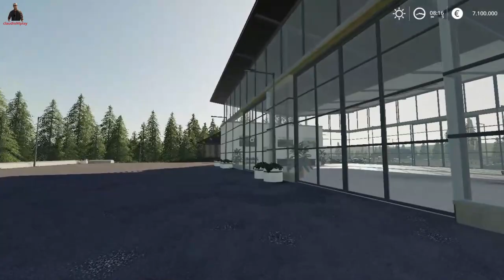FS19 MOD HUDDIG 1260E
●💻 ¡Mis características!💻●

- CPU: Intel(R) Core(TM) i7-8750H 8th Gen
- GPU: NVIDIA GeForce GTX 1050 TI  8GB
- RAM: 16GB 2400MHz DDR4 (2x8GB)
- M.2 (PCle)SSD256G+HDD1T(7200)
- MICRÓFONO :uRage "SoundZ 400" Gaming
- AURICULARES :uRage "SoundZ 400" Gaming
- RATÓN : buttons 9 nylon 3200DPI 16bit 3000frame/second
- TECLADO : RGB Backlit KB